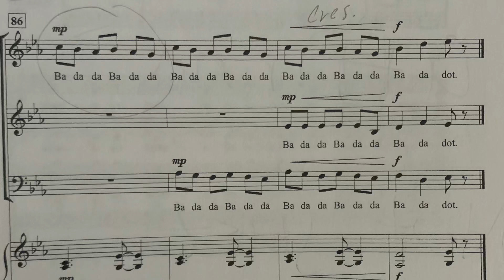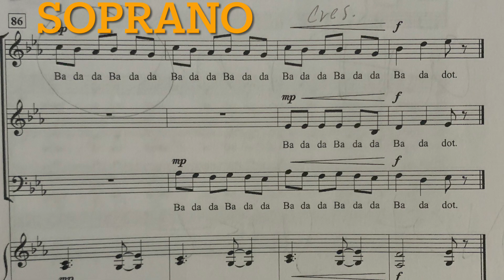Vox soprano mm86-89